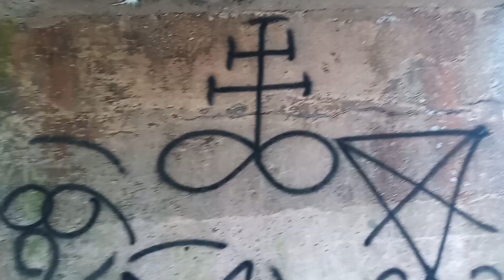Satan's spawn in smokey Stoke!!